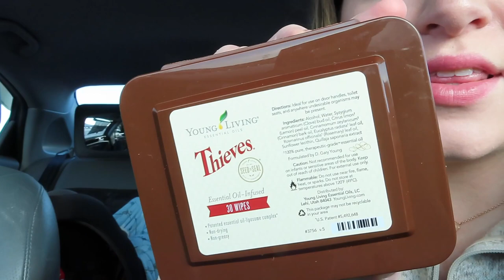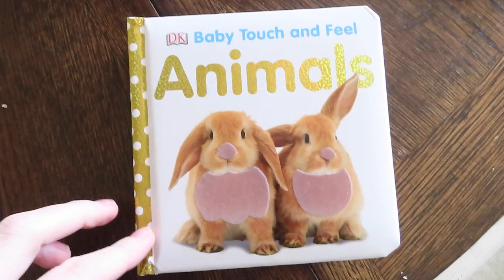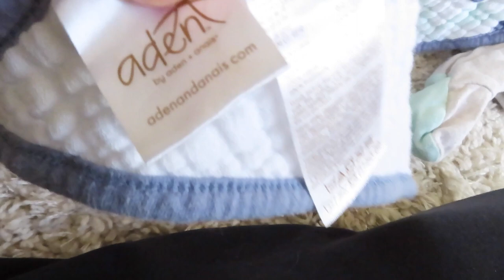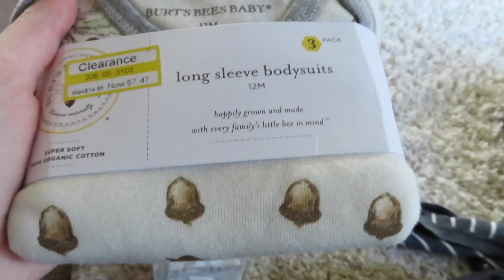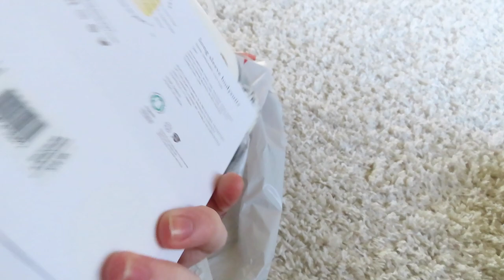MY BIRTHDAY VLOG | RUNNING ERRANDS | TARGET HAUL | STARBUCKS BIRTHDAY DRINK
Hey friends! I hope you enjoyed watching this video! If you did please make sure to like it by hitting that thumbs up button below!